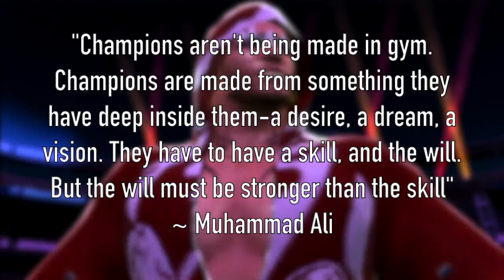UCCW Night of Champions 2 (Part 1)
Welcome to UCCW Night of Champions 2! Live at Philadelphia, Pennsylvania in Wells Fargo Center.  Home of the Philadelphia Flyers & 76ers.  Welcome to the landmark of the first Click-Per-View in UCCW History, and we are back for the second time.

~ Match Card (NOT IN ORDER) ~

* Single match for the VGWGP World Heavyweight Championship

* Single match for the VGWGP Women's World Championship

* Single match for the UCCW World Championship

* Single match for the UCCW Intercontinental Championship

* Fatal Four Way Steel Cage match for the Vacated UCCW United States Championship

Kirito Kirigaya vs. Timmy Turner vs. Prince Seiya vs. Johnny Cage

* Tag team match for the VGWGP Women's World Tag Team Championship

Sailor Foundation (Sailor Uranus & Sailor Neptune) (c) vs. The Puma Warriors (AnnaPuma & UniPuma)

* Tag Team match for the VGWGP World Tag Team Championship

Wario Ware Inc (Wario & Waluigi) (c) vs. Nintendo World Order (Mario & Luigi)

* Hardcore Rules match for the VGWGP World Hardcore Championship